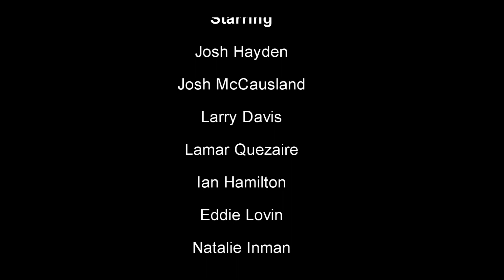Reaching Out - 2012 Cumberland Freshman Orientation Video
The Video we premeierd this year in front of the freshman class.